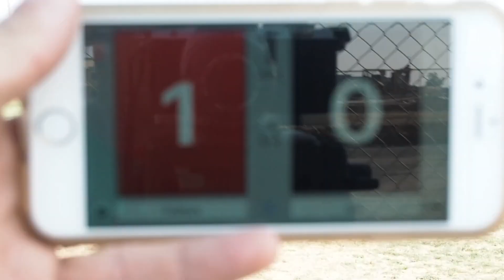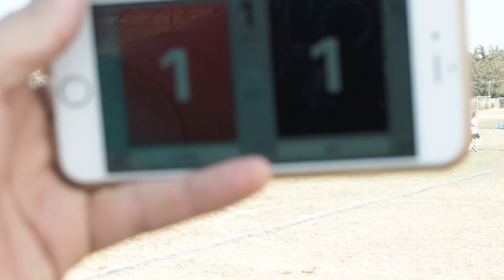PSV08g vs Manteca 08g, 8.18.2018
PSV Goal 1 (by #6, pass from #19) sequence: 24:55
PSV Goal 2 (by #24, pass from #21) sequence: 41:45
PSV Goal 3 (by #6, off cross/shot from #24) sequence: 44:45

Final score: PSV 3, Manteca 1